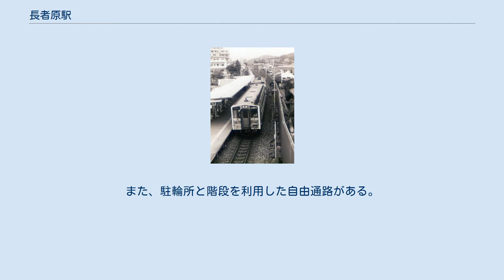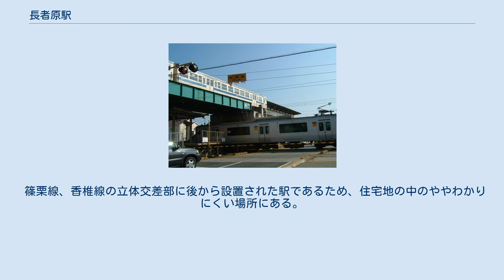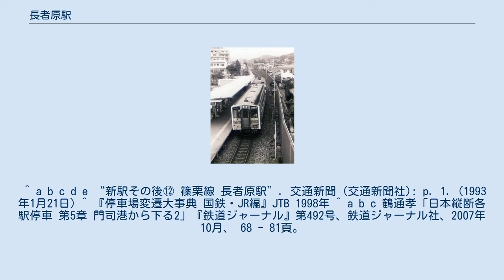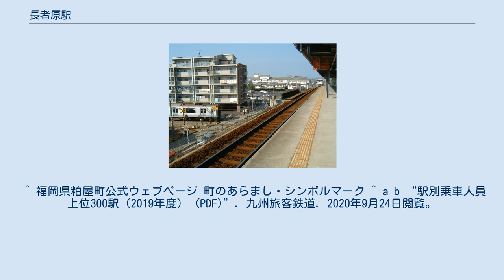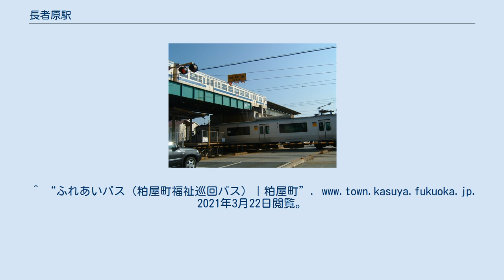長者原駅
改札口 香椎線ホームからの眺め 篠栗線から香椎線ホームを見上げる 長者原駅（ちょうじゃばるえき）は、福岡県糟屋郡粕屋町長者原東一丁目にある、九州旅客鉄道（JR九州）の駅。
駅番号は篠栗線がJC04、香椎線がJD11。
 篠栗線を所属線とし、香椎線を加えた2路線が乗り入れ、接続駅となっている。
また篠栗線は愛称の「福北ゆたか線」の区間に含まれている。
 香椎線ホームから見下ろした篠栗線ホーム（1993年） 篠栗線の前身九州鉄道と、香椎線の前身博多湾鉄道は、どちらも1904年（明治37年）にこの付近の路線を開通させた。
双方とも当初の目的は石炭の港への搬出であり、異なる会社が異なる港へ輸送することを目的としていたこともあり、立体交差となる地点に駅は設けられなかった。
地元から立体交差地点に乗換駅を設置することを要望されつつも、国鉄時代には建設が実現しなかった。
当駅が設置されたのは国鉄分割民営化がなされJR九州が成立した直後の1988年（昭和63年）3月13日のことであった。
なお、現在の長者原駅は駅（停留場）名としては3代目であり、初代は現在の伊賀駅（1904年1月1日開業、1908年10月1日改称）で、2代目は1935年2月5日伊賀 - 酒殿間に設置された停留場（1942年に廃止）であった。
 開設当初は、どちらの路線も単線1面の構造であった。
2001年（平成13年）に篠栗線（愛称福北ゆたか線）の電化工事が行われた際に、篠栗線の列車交換が可能となるように1面2線にする工事が完成し、合わせて橋上駅舎も供用開始された。
 2017年（平成29年）9月21日に福岡市地下鉄空港線福岡空港駅から当駅までを地下鉄もしくはモノレールで延伸を促進する協議会が粕屋町に発足した。
2021年（令和3年）度からは福岡県が費用対効果等の調査を開始する予定。
 香椎線ホームにある駅名標。
音符のイラストは粕屋町のシンボルマーク 篠栗線（福北ゆたか線）用の島式ホーム1面2線の西端上を、香椎線用の単式ホーム1面1線の高架がほぼ直角に立体交差している。
篠栗線ホーム上に橋上駅舎を備える。
以前は篠栗線側も1面1線であったが、2001年（平成13年）10月6日の福北ゆたか線電化にあわせて交換設備が設置された。
狭い土地に交換設備を設置したために曲線がきつく、駅構内は一線スルー方式を採用しているが、2番線は60km/h、1番線は博多側の制限速度は40km/h、篠栗側の制限速度は50km/hに制限されている。
 基本的に篠栗・直方方面は1番のりば、柚須・博多方面は2番のりばを使用するが、構造上はどちらのホームからも発着出来る。
通過列車は2番のりばを通過していく。
特にラッシュ時には、博多方面に向かう利用客が非常に多く、当駅から非常に混雑する。
 開業当初から九州交通企画（現在のJR九州サービスサポート）が駅業務を行う業務委託駅で、自動改札機およびみどりの窓口が設置されている。
また、駐輪所と階段を利用した自由通路がある。
 2019年（令和元年）度の1日平均乗車人員は4,069人である。
 篠栗線、香椎線の立体交差部に後から設置された駅であるため、住宅地の中のややわかりにくい場所にある。
 バス停は西鉄バスについては当駅から約300m離れた周辺部にバス停があり、当駅前には発着していない。
ふれあいバス（粕屋町福祉巡回バス）については一部路線が駅ロータリーへ乗り入れている ^ a b c “鉄道駅業務・旅行事業 福岡駅事業所”. JR九州サービスサポート株式会社. 2020年2月7日閲覧。
 ^ a b c d e “新駅その後⑫ 篠栗線 長者原駅”. 交通新聞 (交通新聞社): p. 1. (1993年1月21日) ^ 『停車場変遷大事典 国鉄・JR編』JTB 1998年 ^ a b c 鶴通孝「日本縦断各駅停車 第5章 門司港から下る2」『鉄道ジャーナル』第492号、鉄道ジャーナル社、2007年10月、 68 - 81頁。
 ^ 交通新聞 (交通新聞社): p. 1. (2009年3月3日) ^ 長者原駅と接続目指す、福岡空港駅…促進協発足-讀賣新聞平成29年9月21日 ^ “地下鉄「福岡空港駅」－福北ゆたか線　接続を検討” (日本語). RKBニュース (RKB毎日放送). (2021年5月26日). オリジナルの2021年5月26日時点におけるアーカイブ。